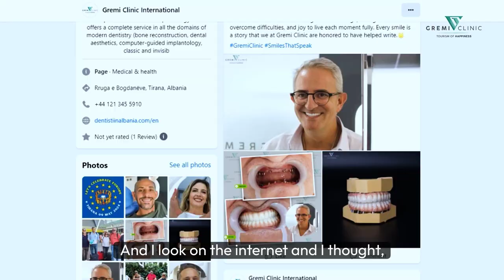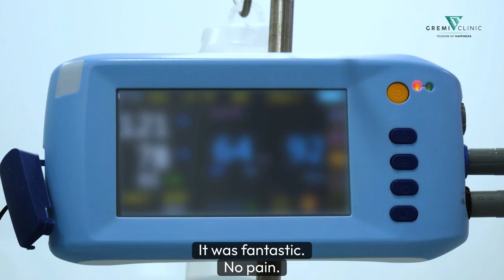Extraordinary Experience at Gremi Clinic: Impeccable Dental Care and a Wonderful City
🎥Here are two testimonials from our English-speaking patients, Keith Nicholls and Graham Garnett Hoad, sharing their experiences with Gremi Clinic:
👉Keith Nicholls says, “I chose Gremi Clinic after finding information online about their competitive prices and positive reviews. The clinic lived up to my expectations: clean, 😃professional, and trouble-free during treatment. The organization was flawless, and Tirana, the host city, is fantastic. The entire trip was well planned, from the airport arrival to my stay. I am completely satisfied!” 💪🏻

👉Graham Garnett Hoad adds, “My experience at Gremi Clinic was ✨exceptional. I found the clinic online and was impressed by the quality of service and cleanliness. The staff is highly skilled, and the entire treatment went smoothly. Tirana is a vibrant and well-organized city, making my stay very pleasant. I am extremely 😊happy with my decision and the results achieved!”